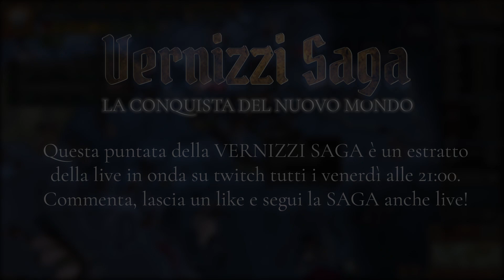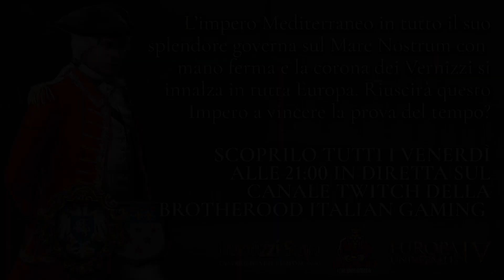Guerra alla pirateria Ep. 70 Europa Universalis IV VERNIZZI SAGA-La conquista del nuovo mondo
Benvenuti nel secondo capitolo di questa follia targata Brotherood Italian Gaming!
La VERNIZZI Saga questa volta si è fatta grande ed è diventata una Mega Campaign partendo da Crusader King 3 approdando su Europa Universalis 4 e in seguito su Victoria 3 e Hearts of Iron 4.

Il secondo capitolo della Saga si intitola "La conquista del nuovo mondo" e sarà proprio questo l'obiettivo del nostro Impero Mediterraneo ormai saldo a guardia del Mare Nostrum, saprà affrontare le nuove sfide che lo attendono? Scoprilo insieme al Gran Consiglio!